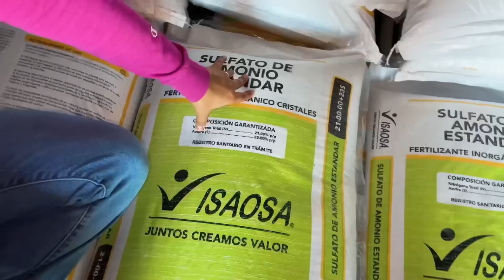CON ESTO VAMOS A TENER UNA GRAN COSECHA | ARRANCANDO EL CICLO AGRÍCOLA EN TAMAULIPAS